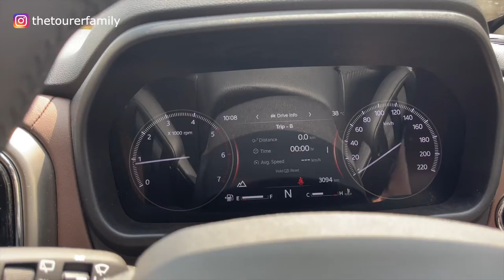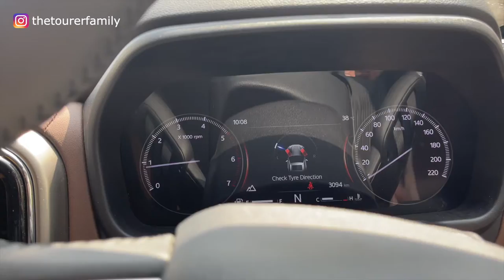Scorpio N Ko CAMPER VAN Bana Diya Road Trip Par | New Road Trip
We have started on our new road trip of 2023 towards Kedarnath and Spiti Valley.

The Tourer Family's Travel Series